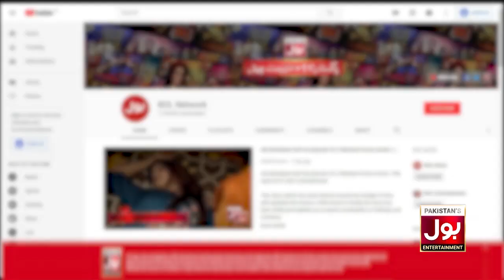The Insta Show With Mathira | Link In Description | 22nd August 2020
Watch The Insta Show With Mathira On Saturday & Sunday